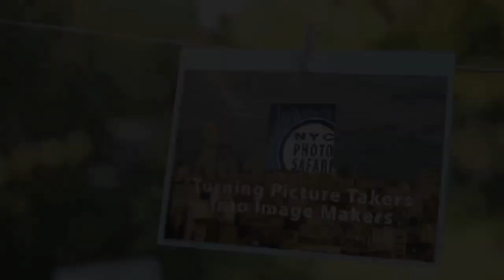NYC Photo Safari: Manhattan Photo Bootcamp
Join New York City Photo Safari for a three day intensive Photo Boot Camp. Learn to photograph NYC's most iconic locations.